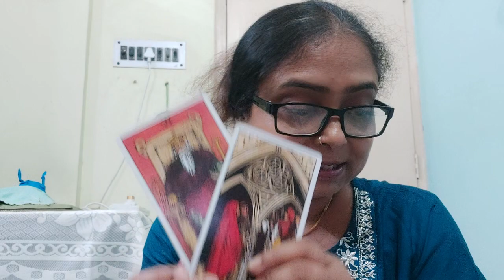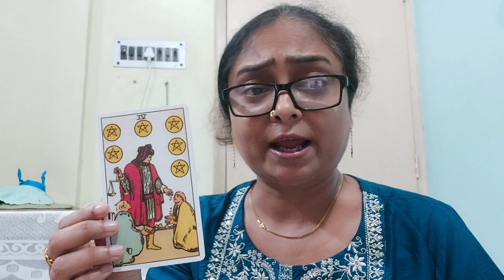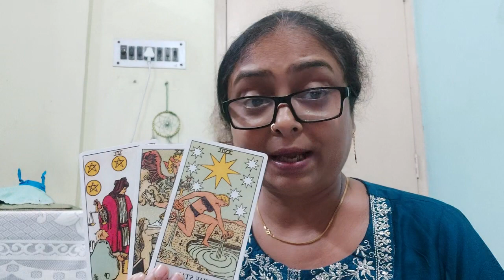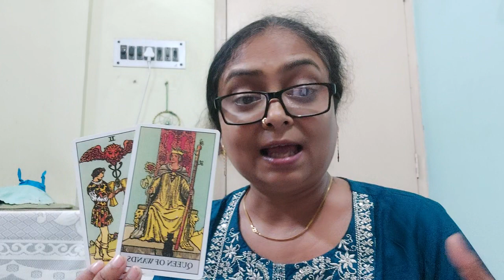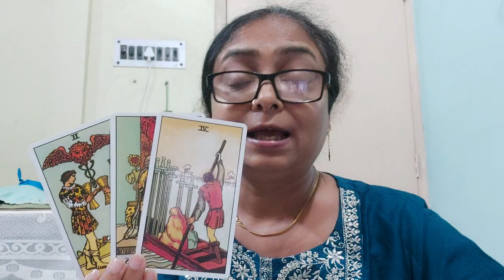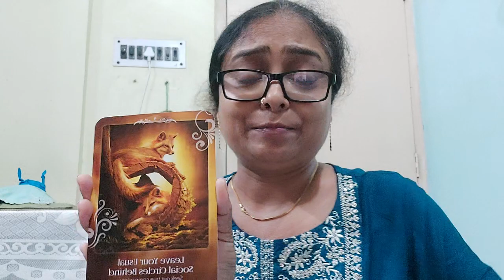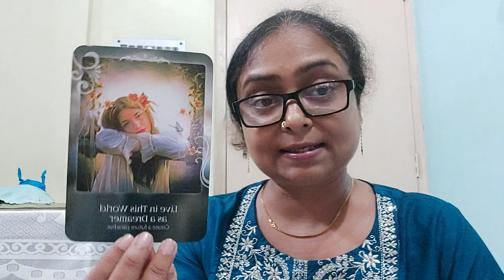SAGITTARIUS - MID APRIL "Be Open To The Sweetness Of Life"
This is a general reading so take only that resonates.

I post tarot/ oracle readings on a regular basis. You can watch my daily youtube shorts as well. Thank you for tuning in.

I do NOT offer personal readings and will not contact you personally on any social media platform.

Love, light and grace